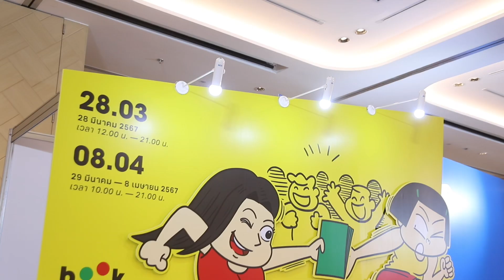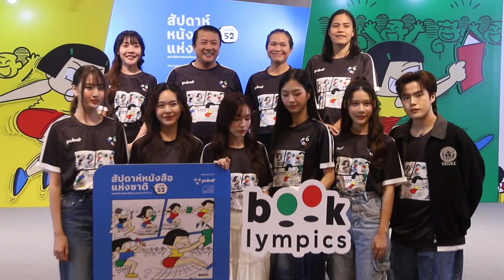“สัปดาห์หนังสือแห่งชาติ ครั้งที่ 52 Booklympics